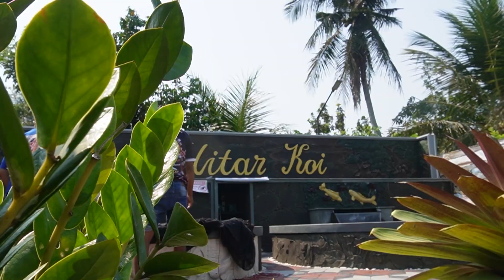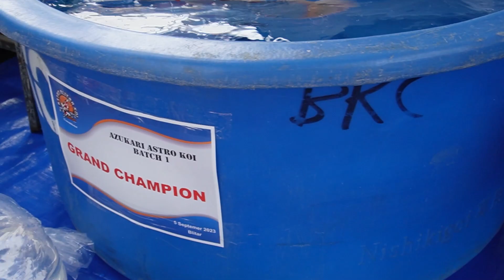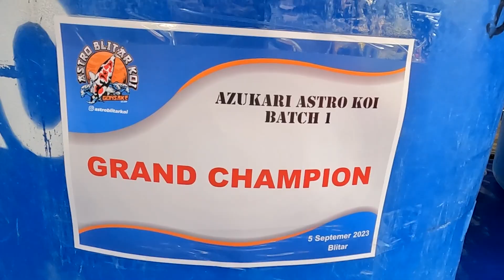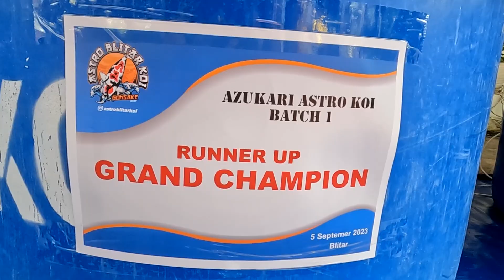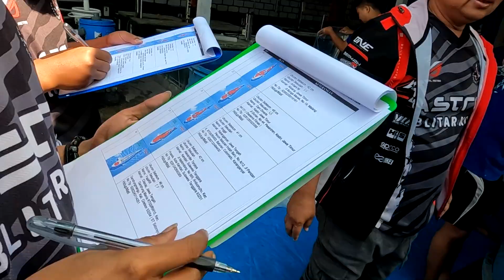PENJURIAN AZUKARI 1 GOSHIKI ASTRO BLITAR KOI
Yuk gabung grup untuk ikuti lelangnya!

MAHENDRA ASTRO BLITAR KOI : 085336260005
HENDY ASTRO BLITAR KOI          : 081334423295

ADMIN PENJUALAN WAHANA KOI :
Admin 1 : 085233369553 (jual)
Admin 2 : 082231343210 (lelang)